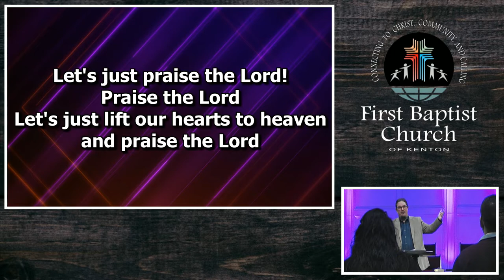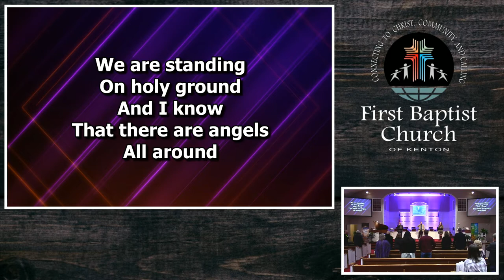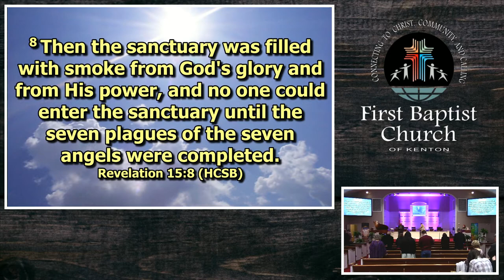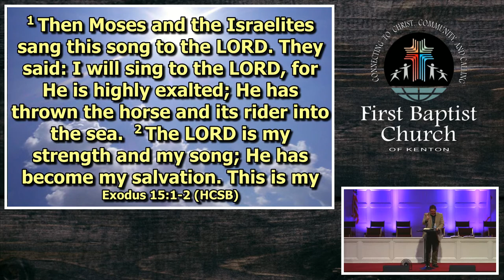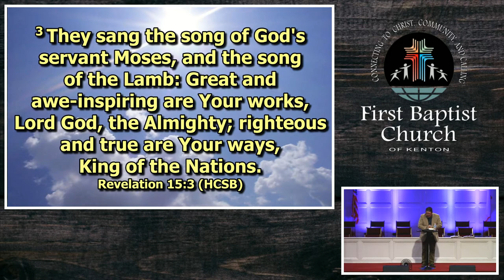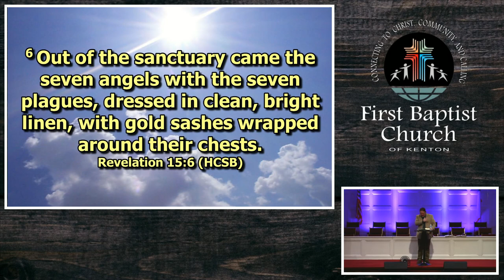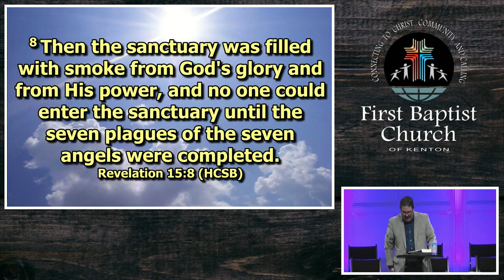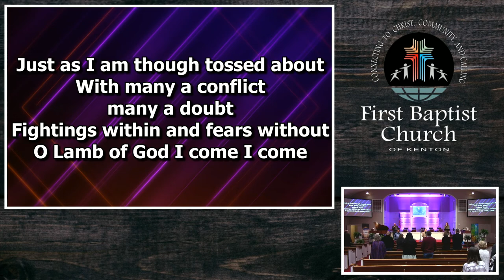The Final Exodus: Overcoming with Christ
Revelation 15 /' Exodus 15:1-18